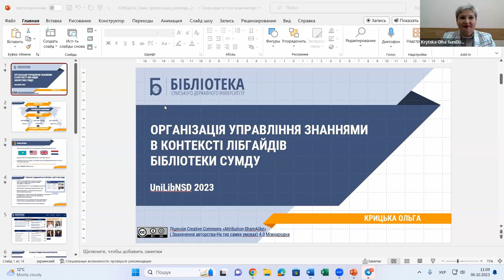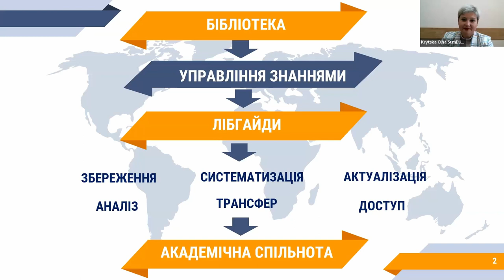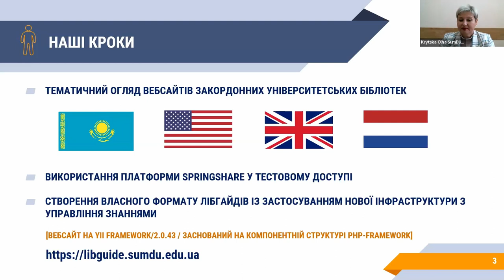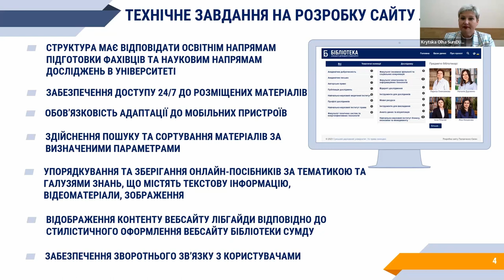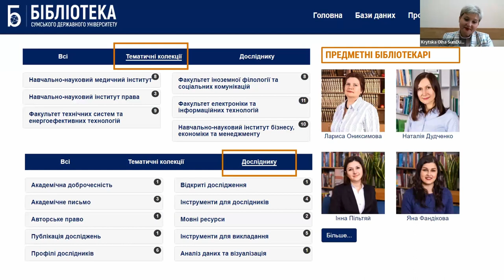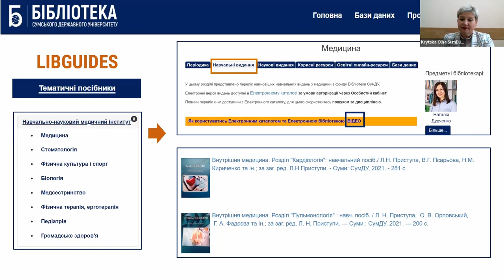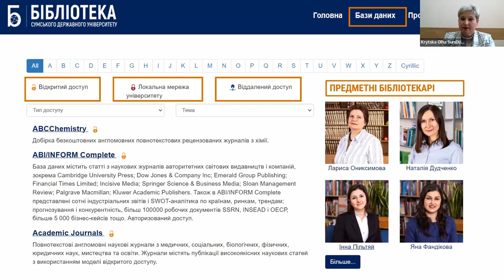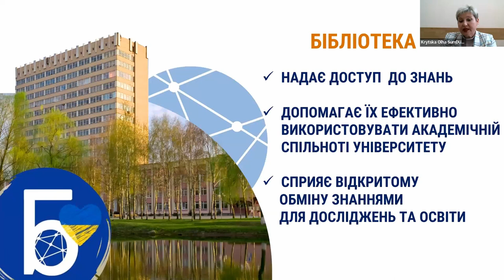UniLibNSD-2023. Крицька О. Організація управління знаннями в контексті лібгайдів бібліотеки СумДУ.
Крицька Ольга
директорка бібліотеки, Сум. держ. ун-т (м. Суми, Україна)
Організація управління знаннями в контексті лібгайдів бібліотеки СумДУ

Університетські бібліотеки відіграють значну роль у поширенні та обміні знаннями серед студентів, викладачів, науковців з метою покращення навчальної, викладацької та дослідницької діяльності. У процесі дослідження було узагальнено інформацію щодо лібгайдів, вивчено зарубіжний досвід створення та функціонування лібгайдів в університетських бібліотеках. Лібгайди – це ефективний інструмент в практиці управління знаннями, що включає роботу бібліотекаря з новими технологіями, генерування нових знань і обмін знаннями без будь-яких географічних обмежень. Розглянуто досвід бібліотеки Сумського державного університету стосовно реалізації проєкту «Лібгайди», що сприяє створенню нових знань, продуктивному їх використанню, а також формуванню інформаційної грамотності, академічної доброчесності науковців, викладачів і студентів університету.